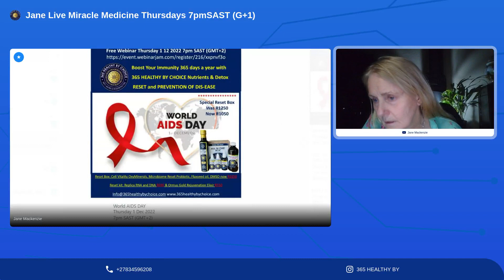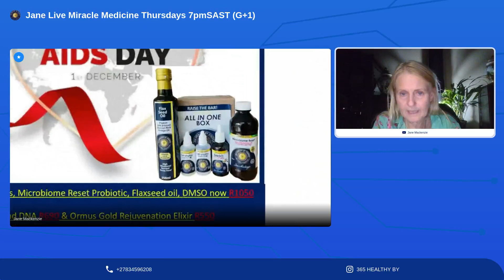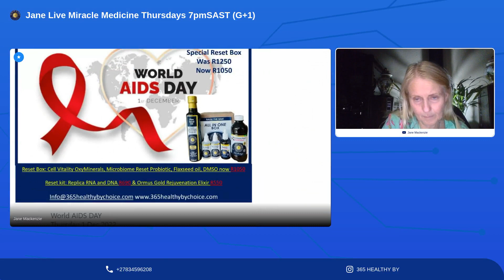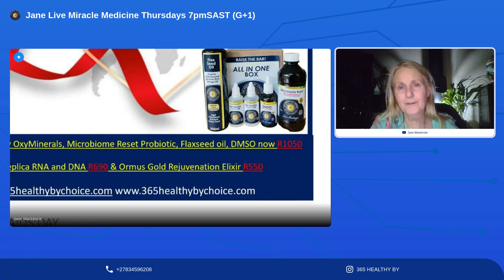Chaos & Repatterning: Reset and Prevent dis-ease with FAMILY ORIENTATION - WORLD AIDS DAY 1 Dec 2022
Join Jane Mackenzie (MBA, B Pharm, Med Board Cert Dip Quant Med) Live Miracle Medicine Weekly free webinars

Arising out of the chaos of what we see and experience in the world is a repatterning and upliftment of humanity to a higher frequency.

What is the meaning of the chaos and dis-ease to you and what chaos do you need to reset to result in a repatterning within you?

How to RESET and PREVENT dis-ease is what the 365 HEALTHY BY CHOICE Quantum Medical Centers offer as Clients are assisted in raising their awareness to the meaning of health risks on a physical, emotional, neurological and spiritual level and the major role played by our genetics and epigenetics. This FAMILY ORIENTATION is key to orchestrating the present day shifts of past genetic family mental  constructs resulting in us resolving the present day “madness” and the repatterning out of this old paradigm which no longer serves us and into the new paradigm as we shift from dis-ease and illness to wellness

Book your FAMILY ORUENTATION Quantum appointment now on-line Centre Bookings - 1 hour

All-in-One RESET Box - Cell Vitality OxyMinerals, DMSO, Microbiome reset probiotic and Flaxseed oil
Ormus Gold Rejuvenating Mineral Elixir
REPLICA RNA and DNA